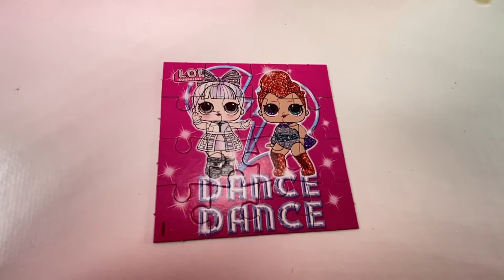Unboxing LOL Surprises ASMR Oddly satisfying NO Talking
ASMR UNBOXING SURPRISES LOL Surprise CUSTOMS Oddly satisfying NO Talking

This ASMR video has LOL Surprise Mini Sweets and a host of CUSTOM LOL ASMR surprises for you to enjoy.

This video is intended for a 13+ audience of asmr loving toy collectors.